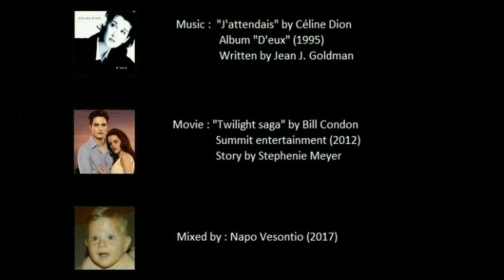J'attendais - Céline Dion (Clip sur Twilight)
J'attendais - Céline Dion - J'attendais Clip sur Twilight
Cette chanson extraite de l'album d'Eux signée Jean-Jacques Goldman qui a été synchronisée sur des extraits de la saga Twilight.
Et j'écoutais longtemps couler l'eau des fontaines...